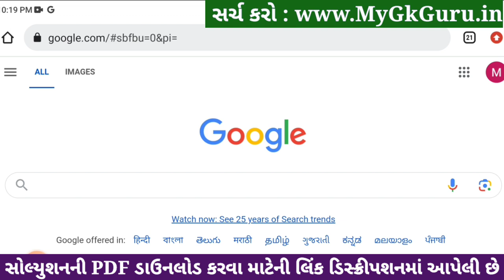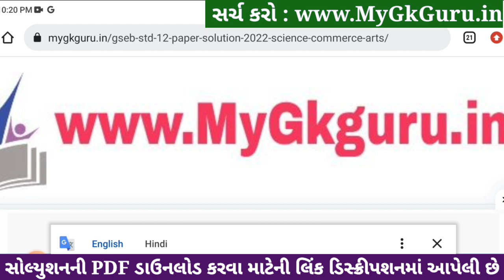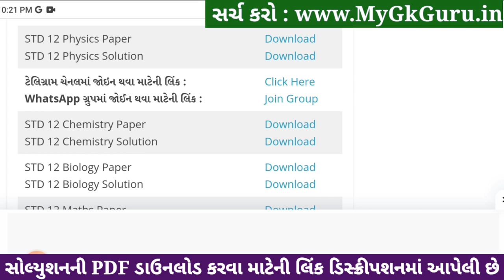std 12 physics ekam kasoti 2024 january, std 12 physics ekam kasoti paper 2024 january, ekam kasoti